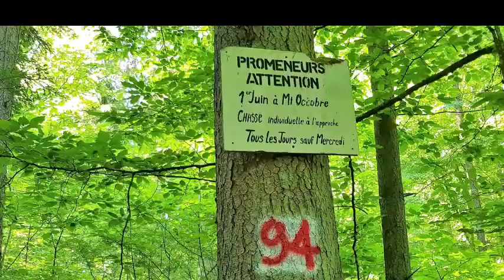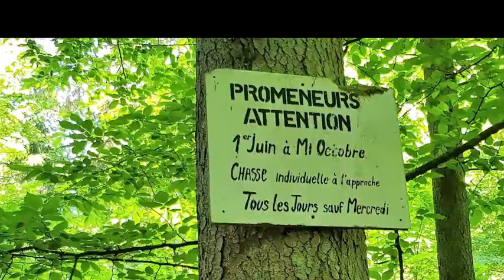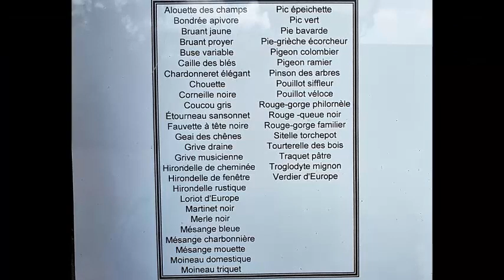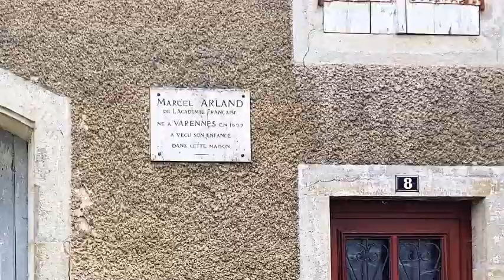25 Bourbonne les Bains La Chapelle de Presles 22 mai 2018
Voici une vidéo retraçant la 25ème étape d’un cheminement à travers la France, de la frontière allemande au nord de Strasbourg à, ( peut-être un jour!), la frontière espagnole au sud de Perpignan. Dans cette longue marche, mon attention se porte en premier lieu sur les paysages, leur protection et leur reconquête éventuelle ainsi que sur la biodiversité et sa reconquête.